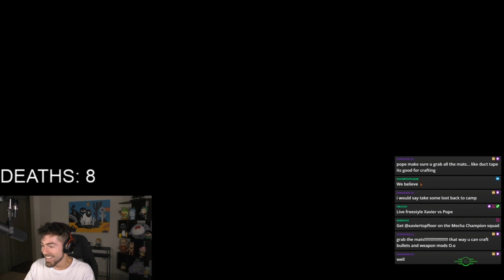PLAYING HARDCORE MODDED FALLOUT 4 ON SURVIVAL DIFFICULTY FOR CHANNEL POINTS!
One of my favorite games of all time, I decided to do a run like never before - survival difficulty with several mods, including the "zombie walkers" mod that turns every creature into multiple ghouls.  It also spawns hordes of up to 100 ghouls all over the map, giving it a very Walking Dead feel, and making me uneasy around every turn.  Finally, I added a hardcore aspect, where when I die, my character turns into a ghoul, and I respawn as a random person on the map, having to track down my old body to get my gear and items back.

Viewers were able to bet channel points on whether I lived or died, and, well, let's just say the doubters had a field day...